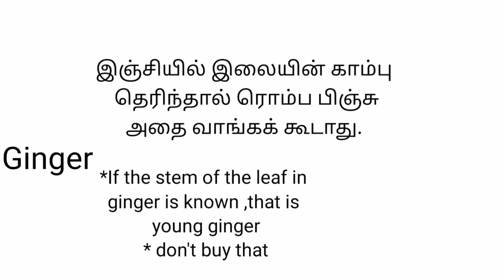how to make chicken biryani / Chicken biryani recipe in tamil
how to make chicken biryani / chicken biryani

  Today's recipe is perfect chicken biryani recipe.
 I hope u guys will like this easy& delicious chicken
biryani recipe.

Ingrediants for chicken biryani

Chicken 1/2kg
Basmati rice 1/2kg
Water 1l
Cinnamon 2
Cardamom 3
Cloves 4
Star Anise 1
Bayleaf 1
Blackstone flower 1
Oil 100ml
Curd 100ml
Ginger Garlic paste 5tbsp
Tomato 3
Onion 3
Ghee 1tbsp

You may also search for chicken biryani in this title